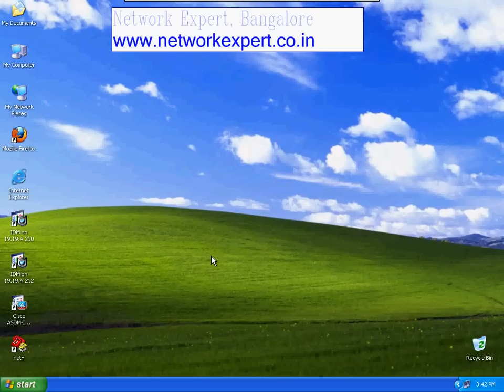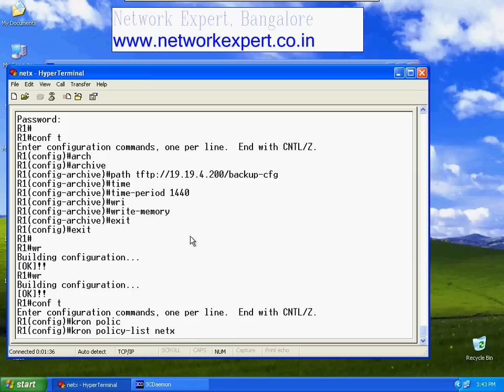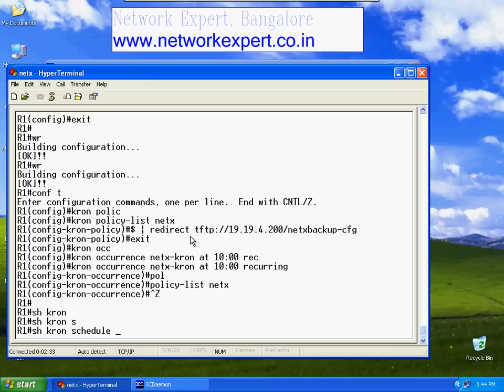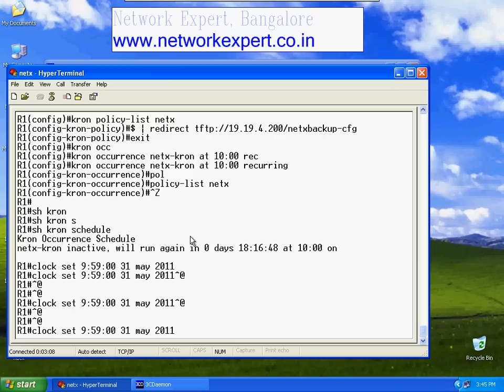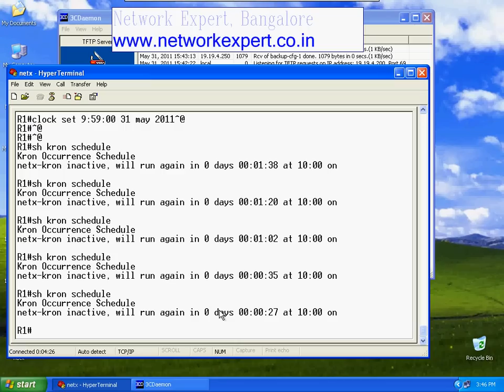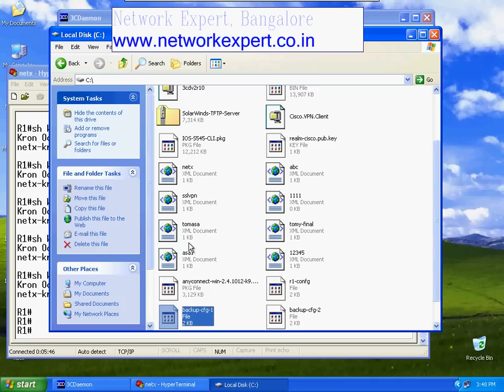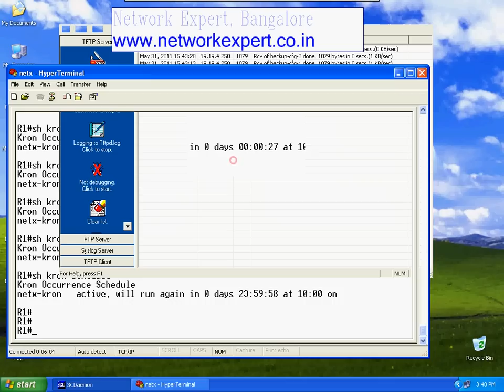Automatic Backup of Cisco Router Configuration using Archive / KRON